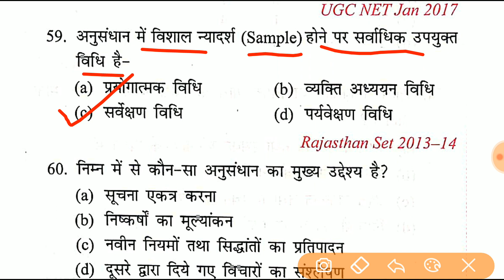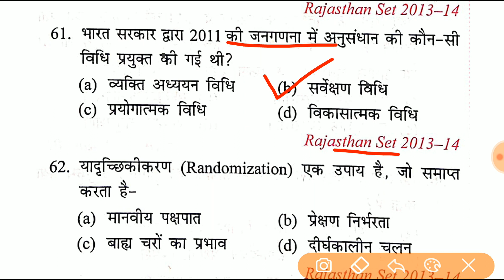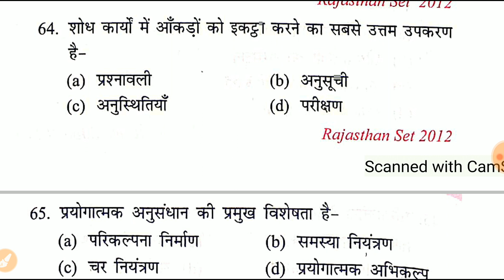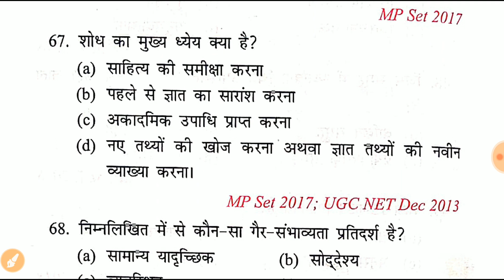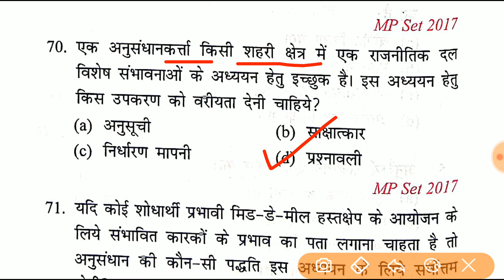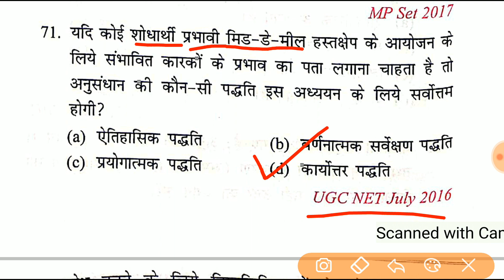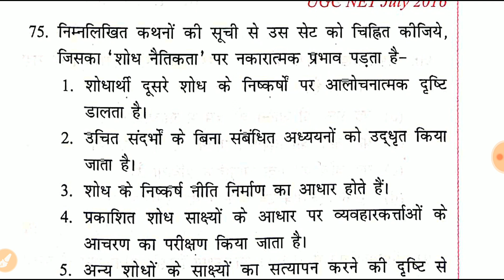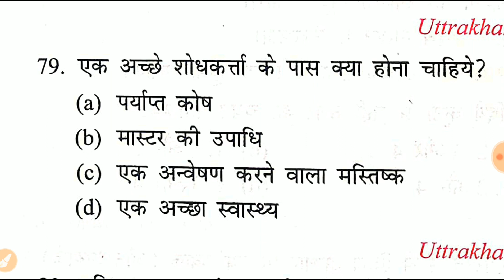Research Aptitude(अनुसंधान अभिक्षमता) Important Facts for NTA-NET Paper 1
Research  Aptitude(अनुसंधान अभिक्षमता)